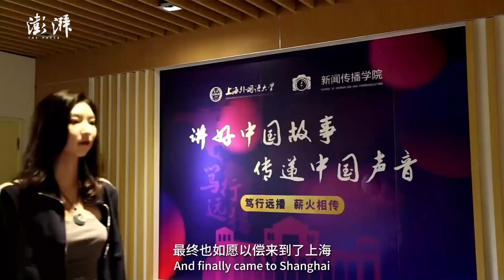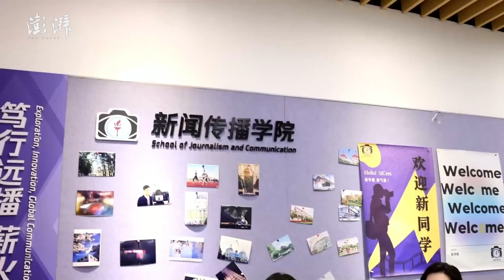Z世代唱享中国•申城故事｜中山雲然：古琴情缘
中山雲然是上海外国语大学新闻传播学院的一名留学生，来自日本。从小练习古筝的她，后来又开始学习古琴演奏。未来，她想留在上海，做与中华传统文化相关的工作。